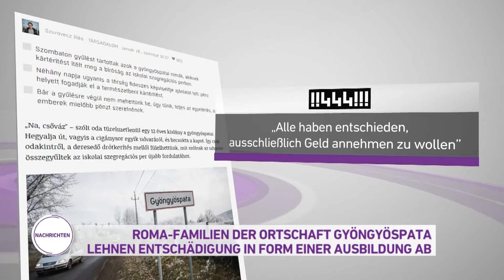Nachrichten aus Ungarn